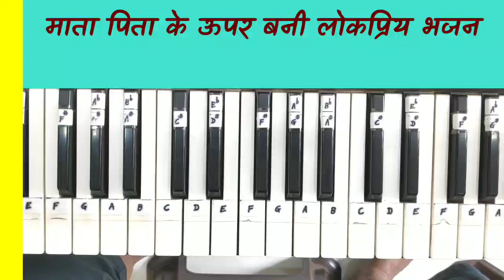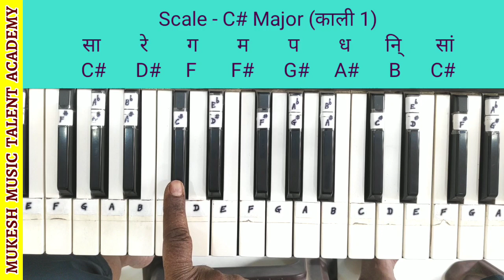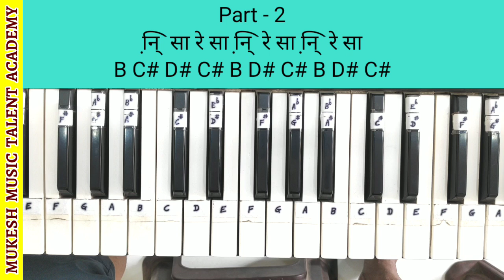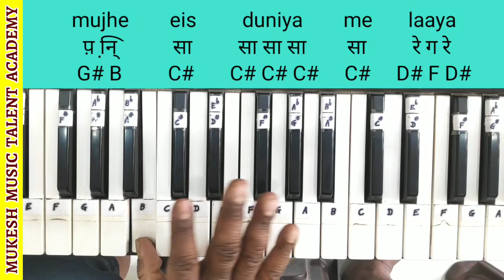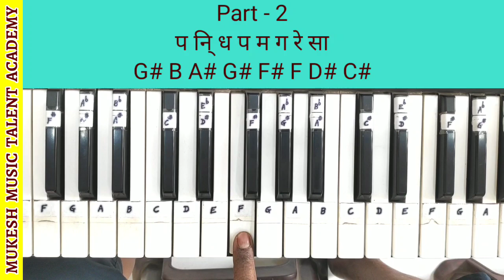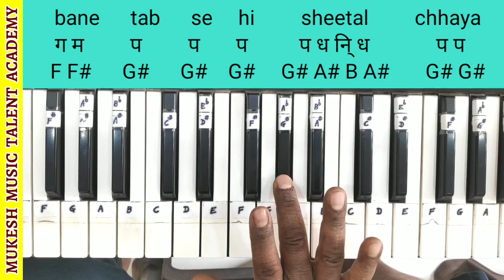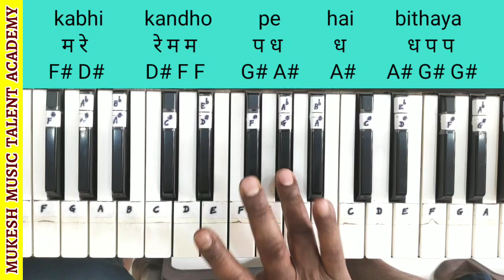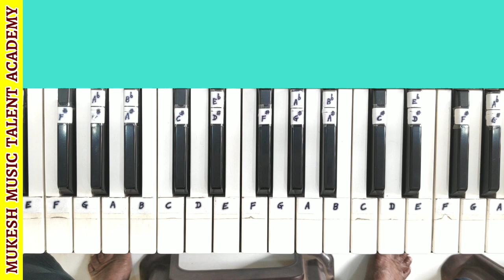O Maat Pita Tumhe Vandan | Mujhe Eis Duniya Me Laya | Piano Notes | Casio/Harmoniam Tutorial/Lesson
Mukesh Kumar Dewangan
(Mukesh Sao)